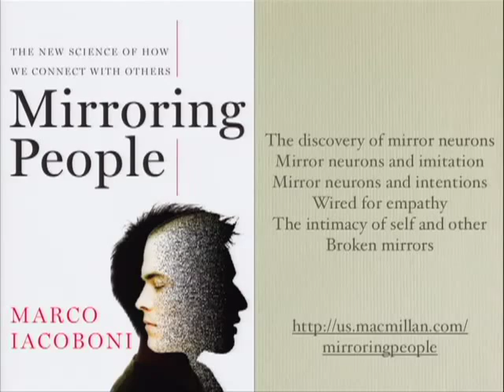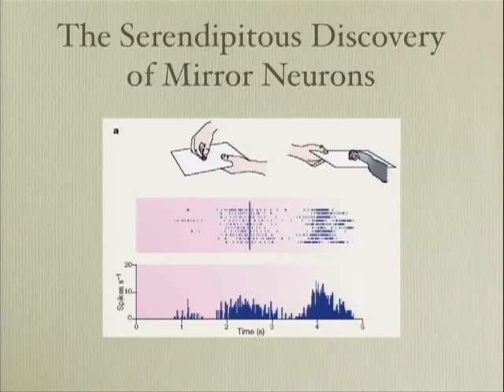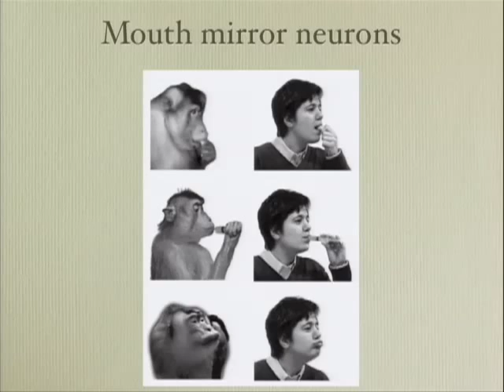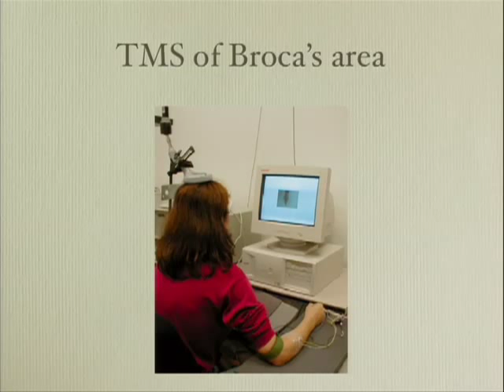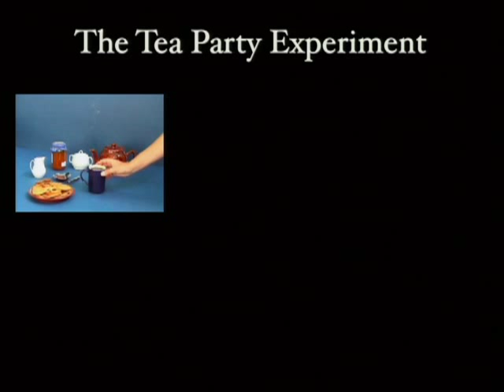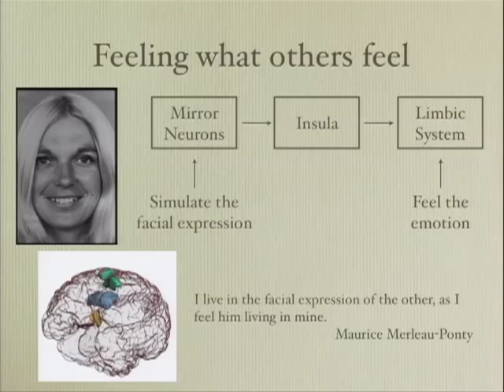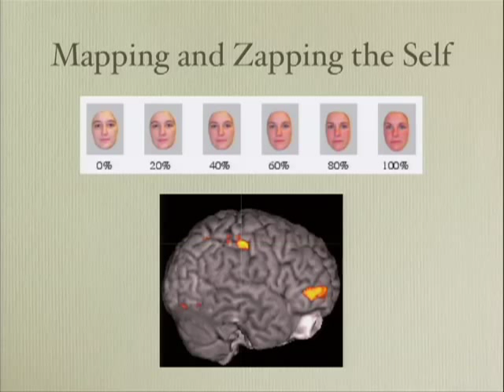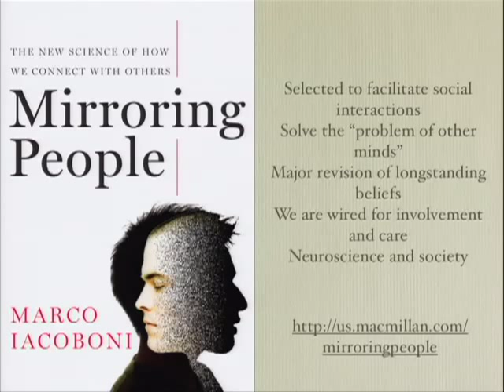Mirror Neurons The Smart Cells | Marco Iacoboni | Talks at Google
Marco Iacoboni, a leading neuroscientist whose work has been covered in The New York Times, the Los Angeles Times, and The Wall Street Journal, explains the groundbreaking research into mirror neurons, the "smart cells" in our brain that allow us to understand others.

Marco Iacoboni is a neurologist and neuroscientist at the David Geffen School of Medicine at UCLA. He has appeared on Good Morning America, the Early Show, and Morning Edition, among other TV and radio programs.

This event took place on June 6, 2008, as a part of the Authors@Google series.